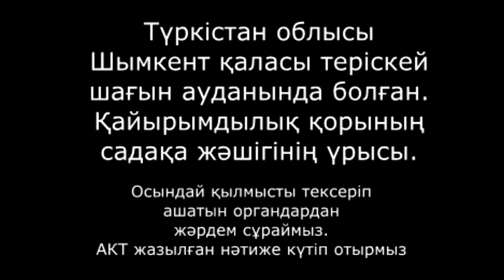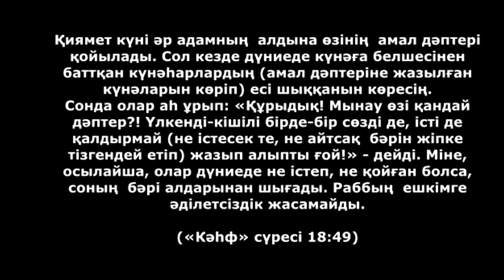Шымкентте күндіз садақа жәшік ұрысы ........ 💚 АЛИ студиясы